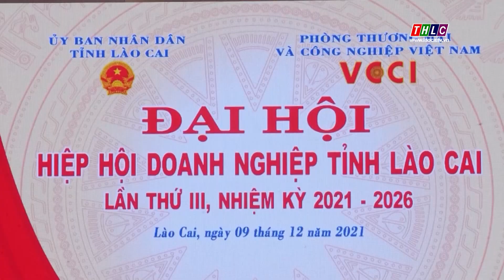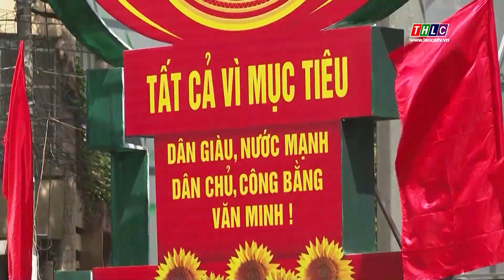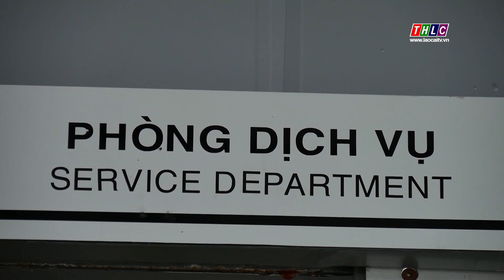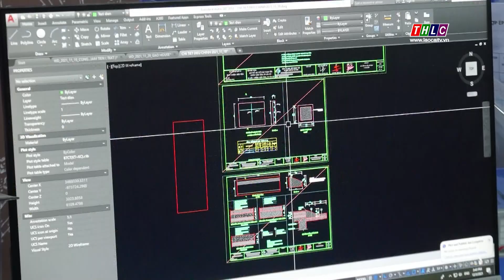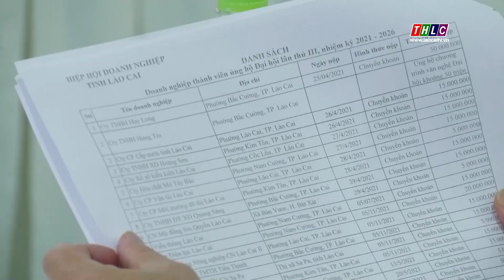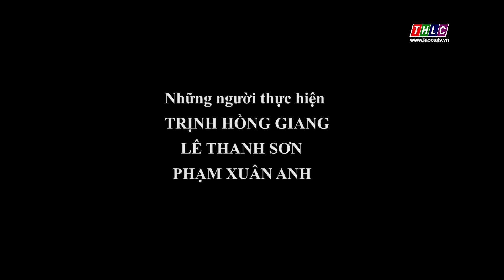Doanh nghiệp phát tài - Lào Cai phát triển (27/12/2021) | THLC